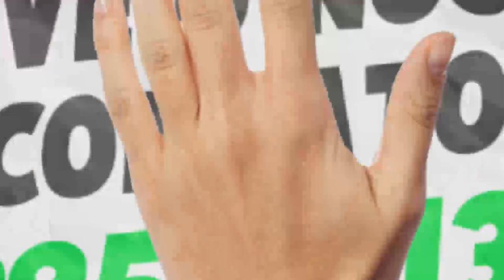Zarattini cobra respostas sobre aumento na conta de luz